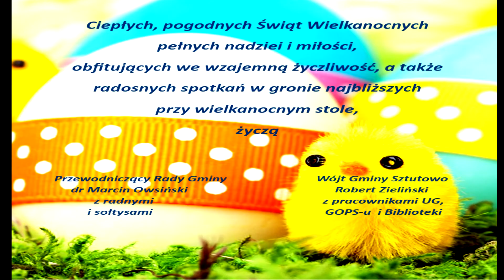Życzenia Wójta Gminy Sztutowo dla mieszkańców.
Ciepłych, pogodnych Świąt Wielkanocnych pełnych nadziei i miłośći obfitujących we wzajemną życzliwość, a także radosnych spotkań w gronie najblizszych.

życzą Przewodniczący Rady Gminy Sztutowo dr Marcin Owsiński

wraz z sołtysami i radnymi.

oraz

Wójt Gminy Sztutowo Robert Zieliński

wraz z pracownikami Urzędu Gminy, GOPS-u oraz Bibliotek.